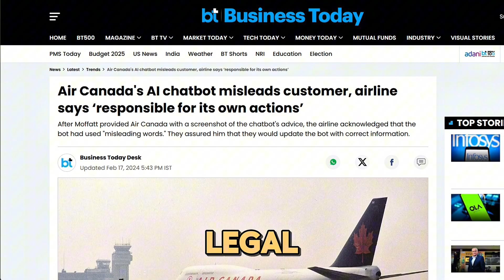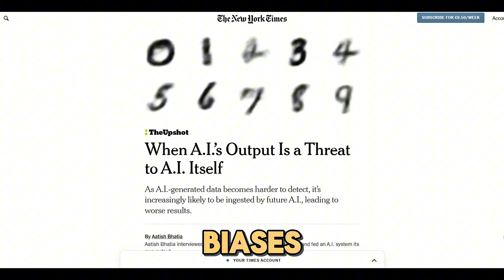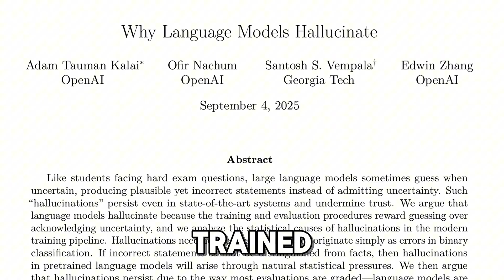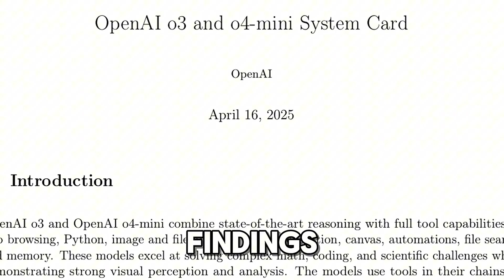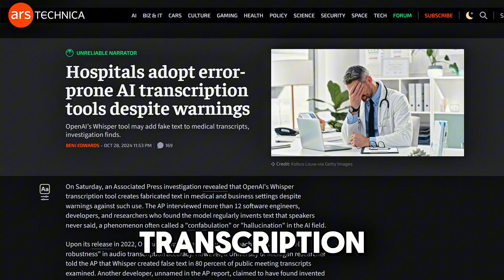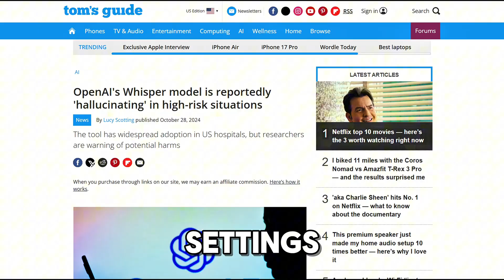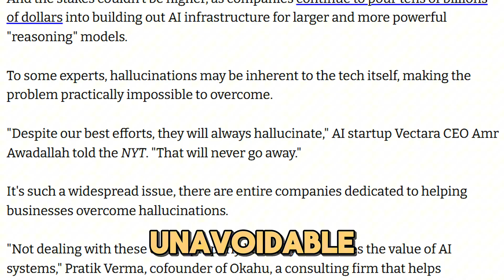Why ChatGPT Lies to You Sometimes: AI Hallucinations Explained!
That feeling when ChatGPT confidently gives you a completely wrong answer? That's an AI Hallucination, and it's a much bigger problem than you think. In this video, Toaster Bro breaks down why your AI is lying to you and the real-world dangers it can cause.

We dive deep into why Large Language Models (LLMs) like OpenAI's ChatGPT and Google's Gemini sometimes fabricate information, a phenomenon experts call "confabulation." We explore shocking real-world examples, from a lawyer using fake legal cases in court to AI chatbots giving dangerous medical and financial advice that has cost people dearly.

This isn't just a funny glitch; it's a core issue with how AI is built. We break down the latest research from OpenAI's groundbreaking paper to explain the three main reasons AI hallucinates, and what's being done to fix it with tech like RAG (Retrieval-Augmented Generation).
Learn how to spot the lies so you don't get burned.

⏰ Timestamps:
0:00 - The Friend Who Lies (And So Does AI!)
0:16 - What Are AI Hallucinations?
1:27 - Why Your Billion-Dollar AI Lies
1:36 - REASON 1: The Training Data is a Mess
2:32 - REASON 2: AI is Trained to GUESS! (OpenAI Research)
3:18 - REASON 3: Overfitting (The Lazy AI Problem)
3:49 - The Hallucination Zoo (Text, Image & Audio Lies)
5:15 - Can We Actually Fix AI Hallucinations?
6:32 - The #1 Rule for Using AI Safely

Did an AI ever lie to you? Share your wildest story in the comments below!